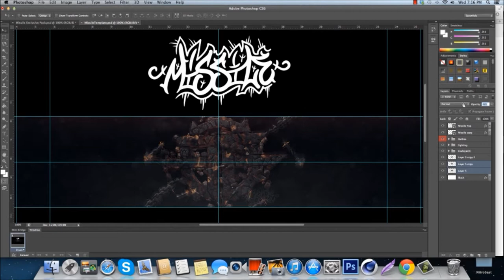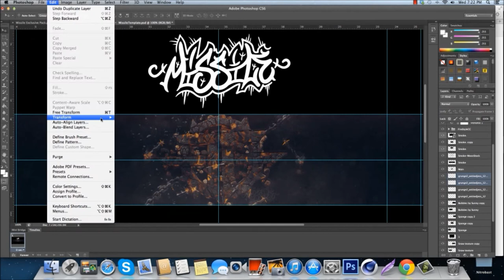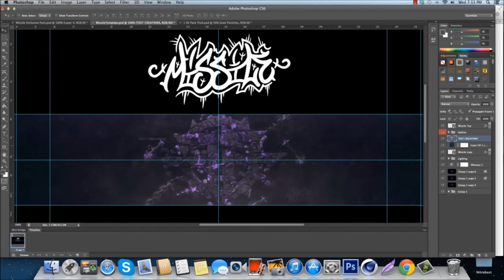Text Creations Entry - Auto Missile + Joined Tribal and EGT!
OPEN
OPEN
OPEN

Hey guys Zoo Missile here with my entry to TheTextCreations! All links are below!

Song: "Die Young" - YONAS